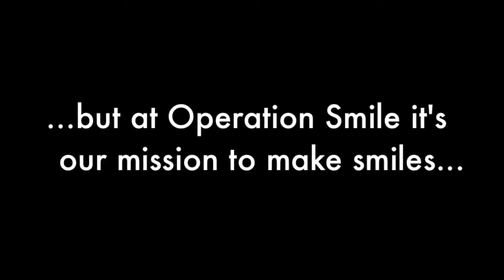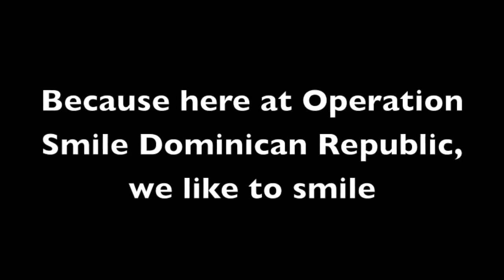GIN@CMS - Carol Morgan | Operation Smile